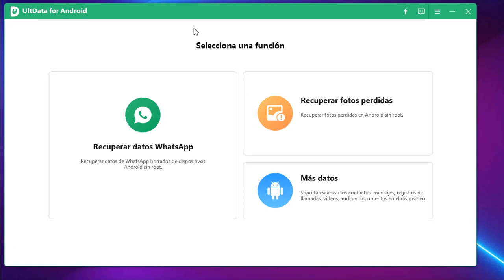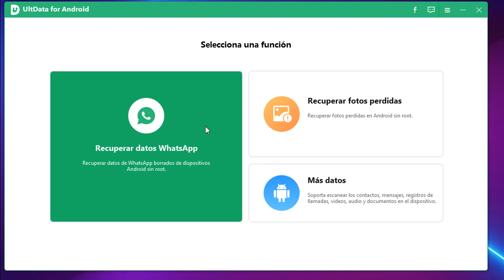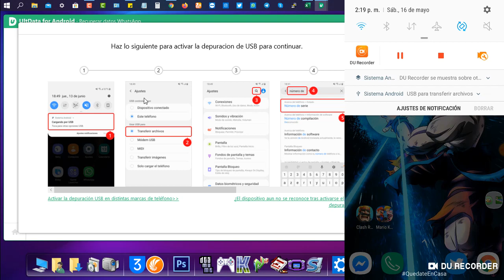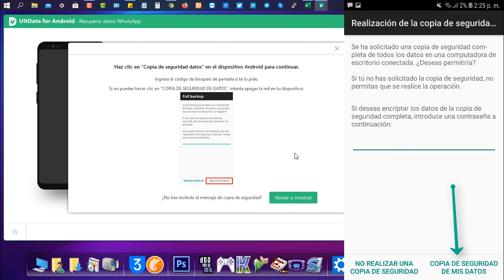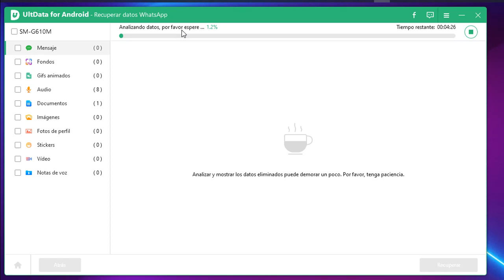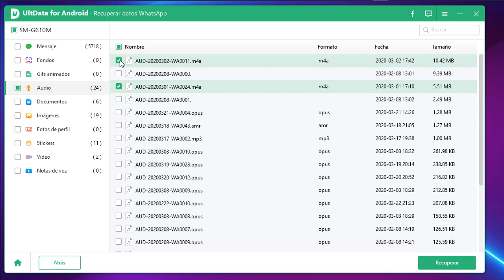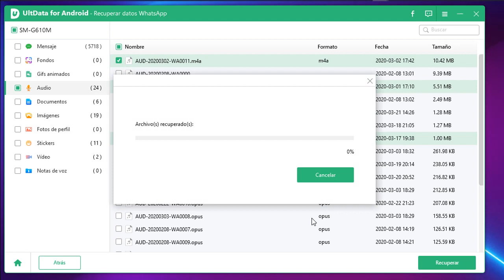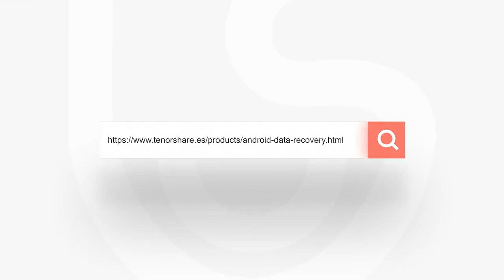[Método efectivo] Cómo recuperar audios borrados de WhatsApp Android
¿Qué debe hacer si quiere recuperar audios borrados de WhatsApp en mi teléfono Android? En este video, enseñamos un método para recuperar audio en WhatsApp.

Pasos completos:
1.Descarga e instalar UltData-Recuperación de datos Android en tu PC o Mac
2.Conecta tu Android al ordenador；
3.Escanea los datos borrados de WhatsAPP de tu dispositivo；
4.Elige audios que quiera recuperar.

Marcas de tiempo:
0:01:02 Seleccionar la opción¨Recuperar datos WhatsApp¨
0:01:12 Conectar el dispositivo vía USB
0:03:16 Activar la depuración USB
0:03:41 Escaner los datos
0:04:49 Seleccionar los datos que quiera recuperar
0:06:06 Guardar los datos recuperados